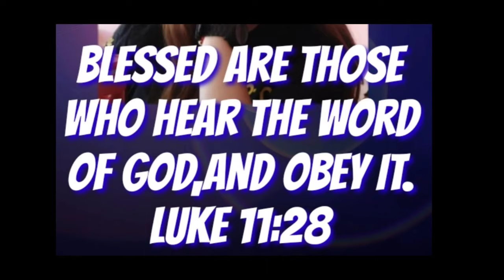Dili ta angay magpinatyanay tungod sa garbo nato